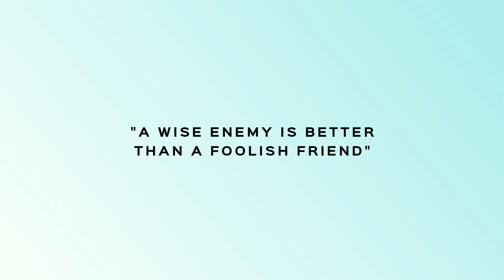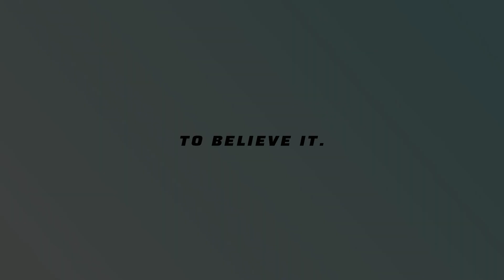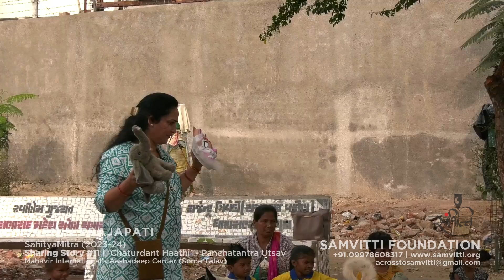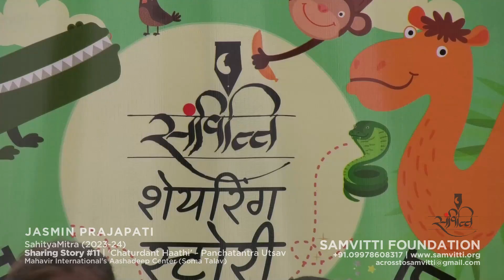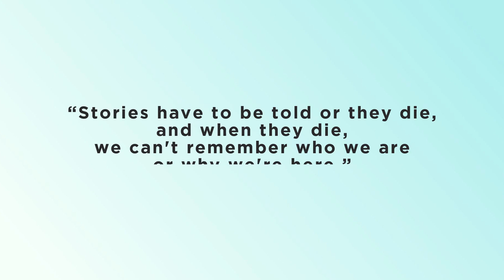'Panchatantra Utsav' | 2023-24 | Jasmin Prajapati | Session #11 | Soma Talav | 'Chaturdant Haathi'